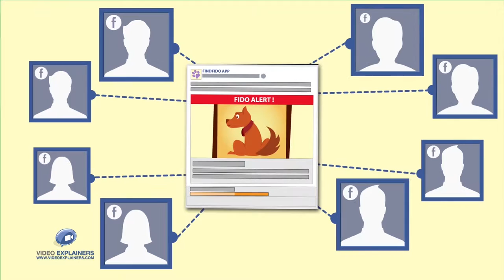Lost and Found Pets | PawBoost by FindFido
PawBoost is a platform for alerting your community when you find a lost dog or cat.